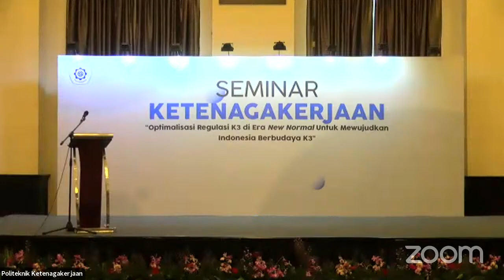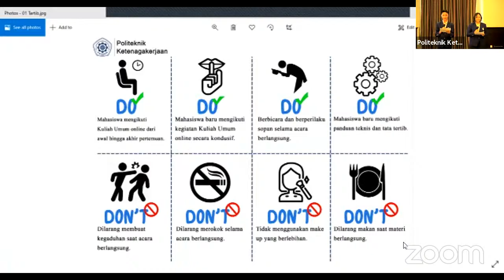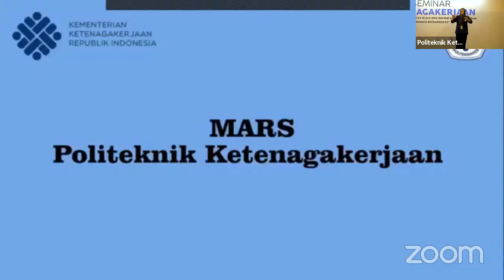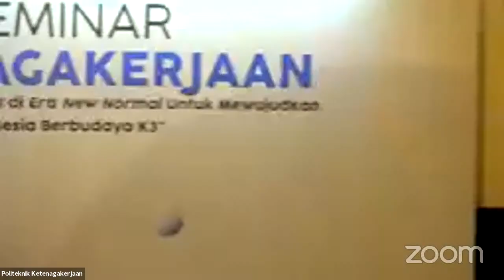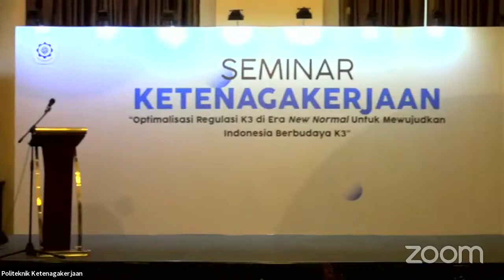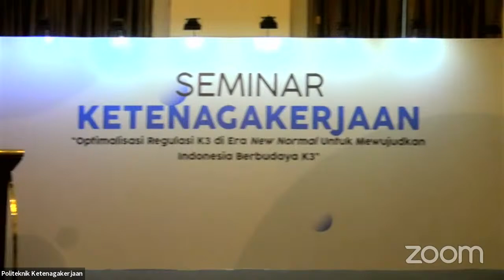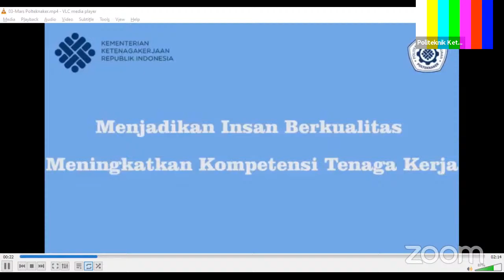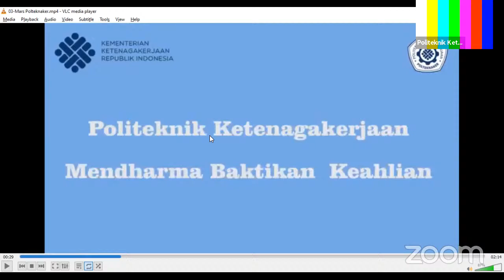Seminar Ketenagakerjaan Tahun 2020 - Pembukaan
"Mendudukan Dinamika Regulasi Ketenagakerjaan Nasional"